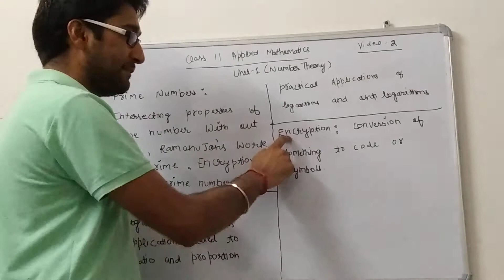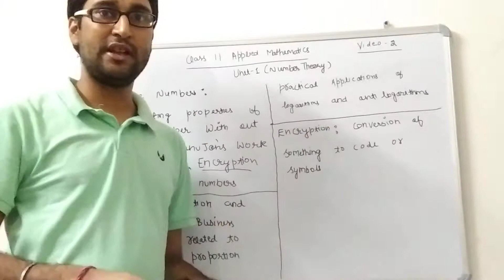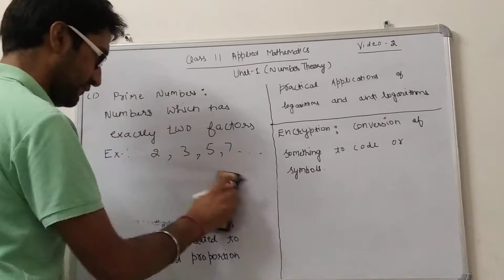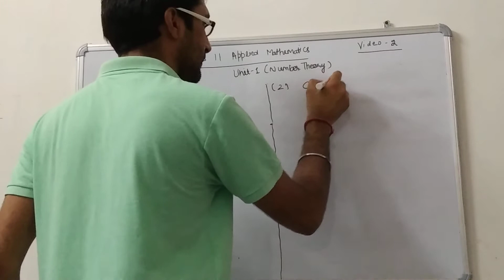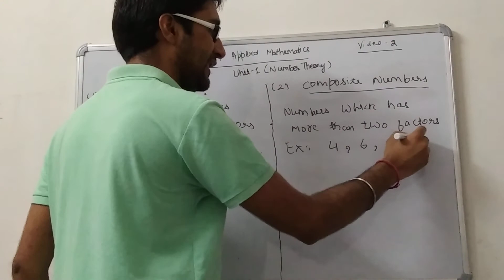Applied maths class 11 full course video 2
Applied maths class 11 full course